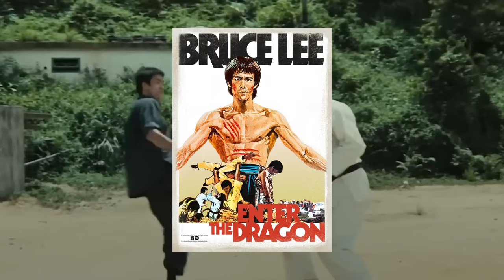If These Bruce Lee Fights Were Not Recorded, No One Would Believe these 🤯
Witness the Unbelievable: Bruce Lee's Epic Fights Captured on Camera! 🤯

In this captivating YouTube video, we delve into the awe-inspiring world of Bruce Lee's incredible fights, all caught on camera. Prepare to be amazed as you witness the legendary martial artist's unparalleled skills and lightning-fast moves that defy human capabilities. From his iconic one-inch punch to his mesmerizing nunchaku techniques, you won't believe your eyes as Bruce Lee showcases his mastery in various combat scenarios. Join us on this thrilling journey through the archives of martial arts history and experience the sheer brilliance of Bruce Lee's fighting prowess. Get ready to be blown away! 🎥🔥